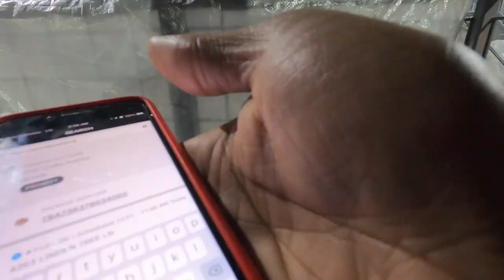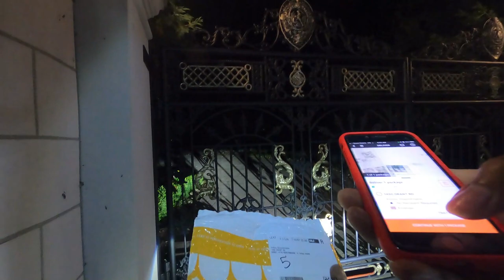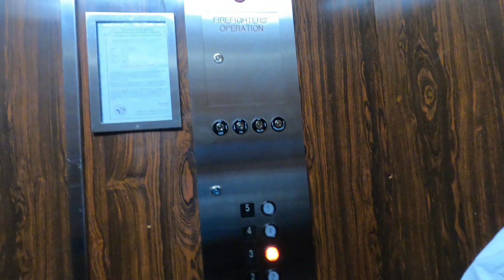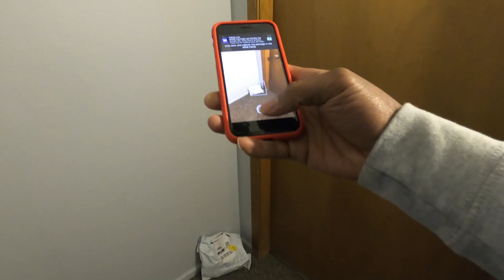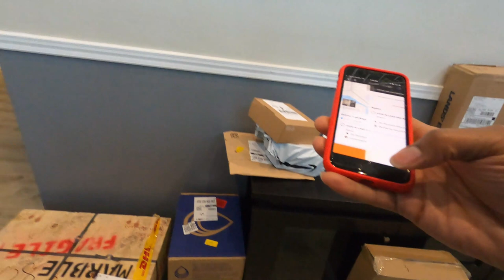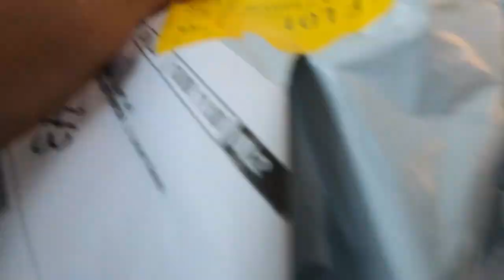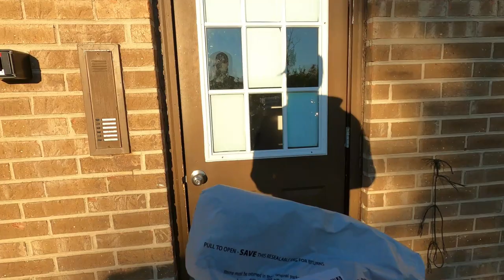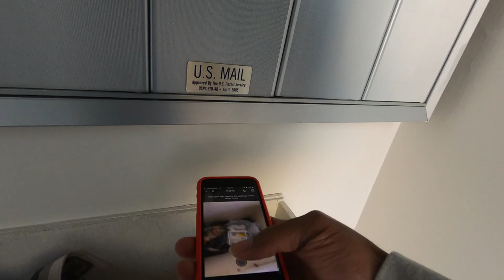What Is Your BEST Amazon Flex Block?